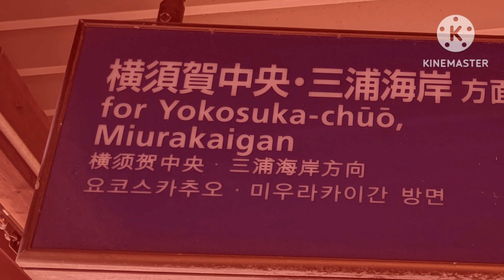ANJINZUKA ZONE(動画版)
動画､素材 自分